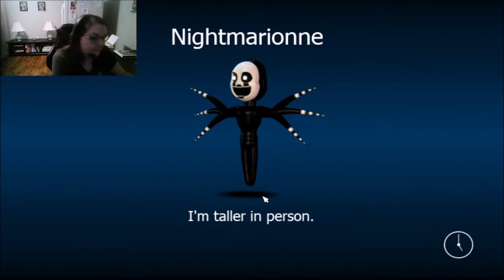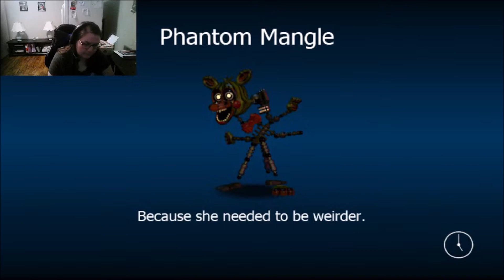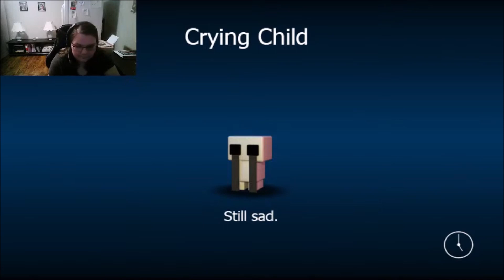Let's revisit and beat fnaf world world 4 episode #23 the dark world